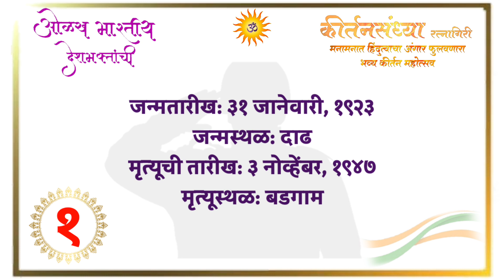कीर्तनसंध्या रत्नागिरी | ओळख भारतीय देशभक्तांची | भाग १